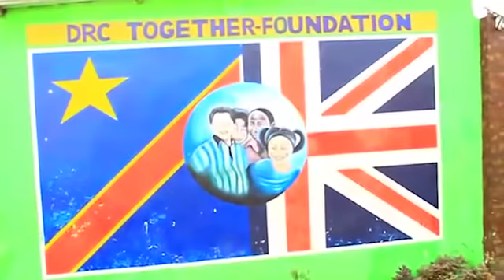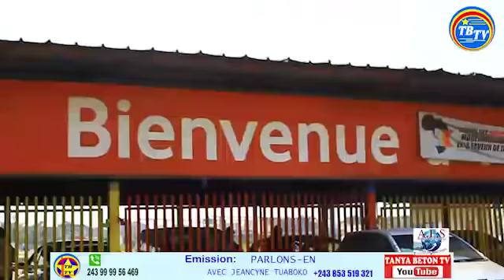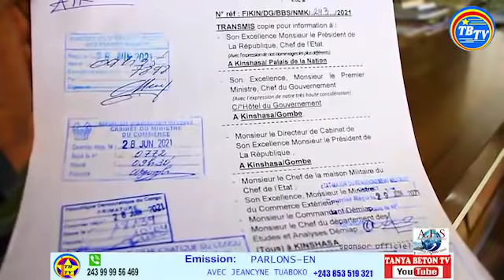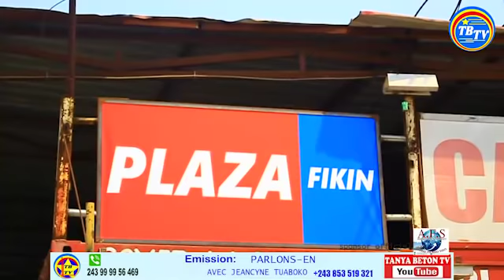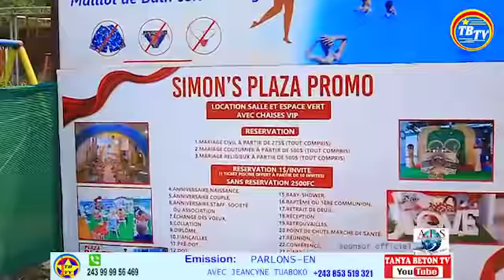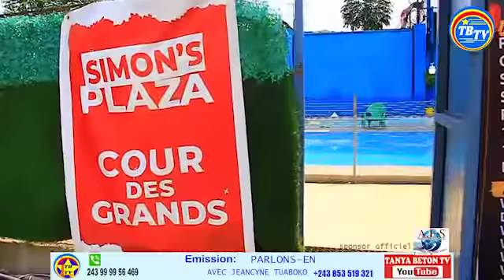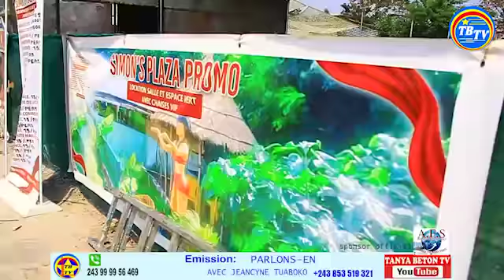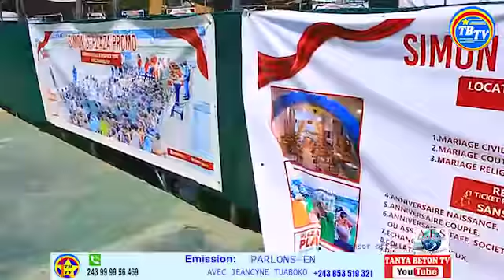🔴28/07 FLASH FLASH BOYOKO BA VERITE SUR FIKIN NA BISO PE BOTALA BILOKO OYO EKOMA NA KATI